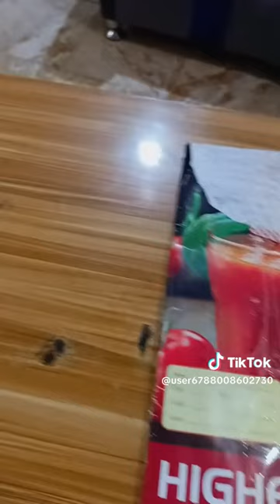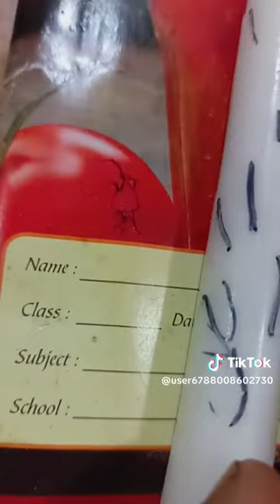nine malam muhammed idan nabada sirri inhar kaganshi tokamun subscribe zakusha mamaki